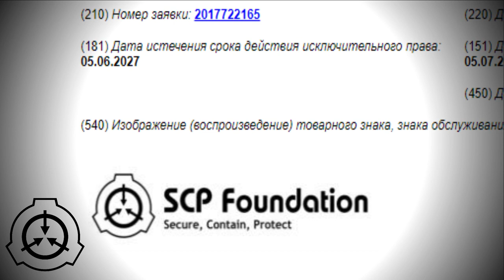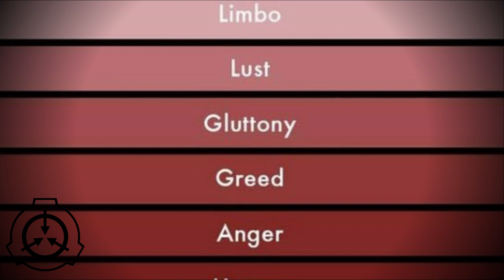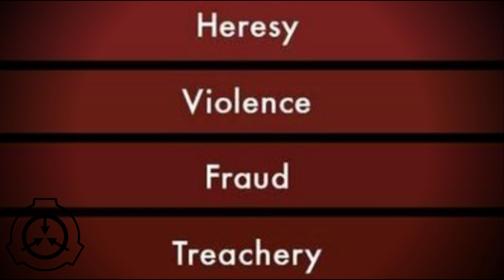Мистер D против SCP [или чем отличаются товарные знаки от авторского права]